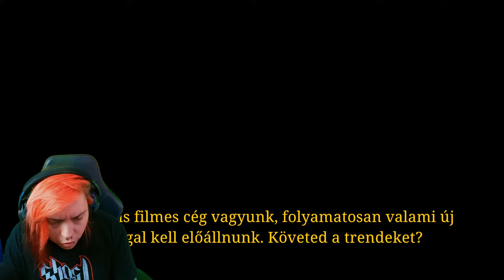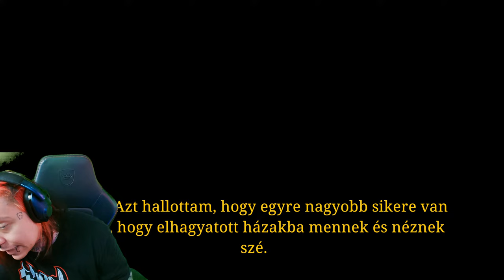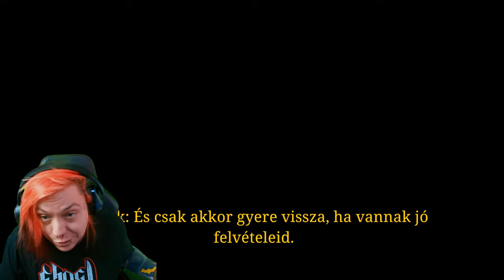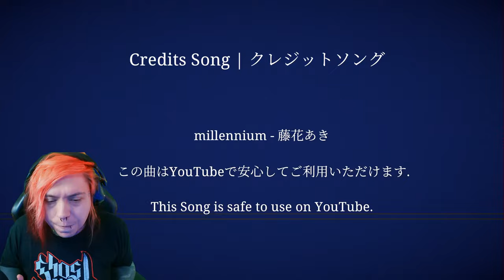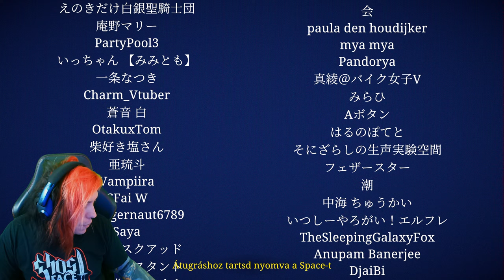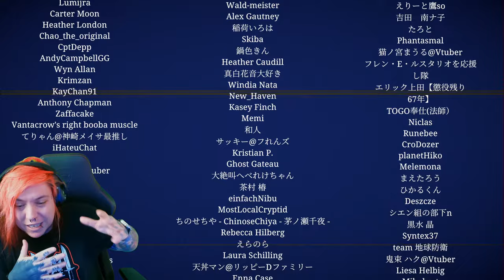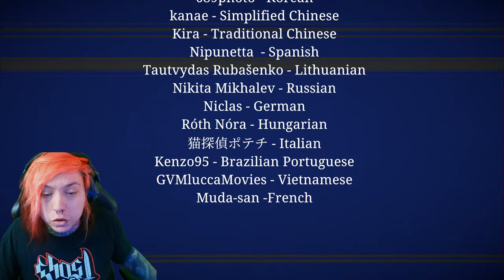TALÁLTAM EGY JAPÁN ÁTKOZOTT FELVÉTELT - Jisatsu | 自撮 [Chilla's Art Horror]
Jisatsu a legújabb Chilla's Art Horror készítők játéka. Csak a szokásos Horror amit mi szeretünk!
Mit iszok az élő alatt? 🥤 TuttiJuice - Kóstold meg te is